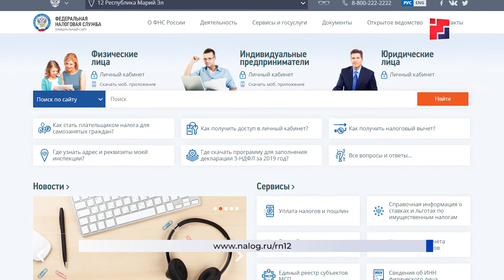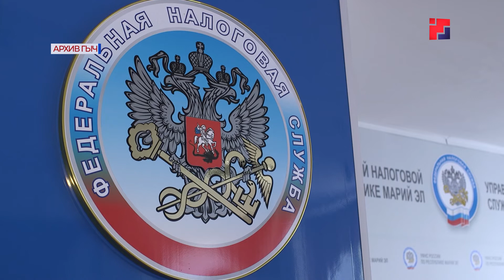«Марий Эл ТВ»: налоговики рассказали о работе электронных сервисов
В Управлении Федеральной налоговой службы по Республике Марий Эл состоялось публичное слушание для тех, кто хочет лучше разбираться в системе налогообложения, а также в работе электронных сервисов. Дело в том, что налоговая служба в последнее время занимается активным продвижением бесконтактных способов взаимодействия между налоговыми органами и налогоплательщиками.